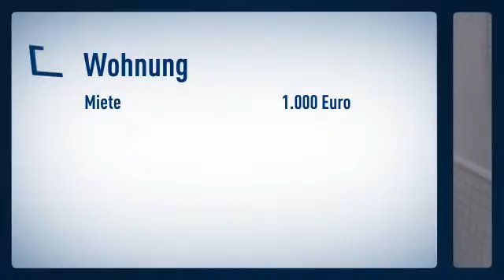Lörick:Befristetes Angebot bis 30.06.2013! Ruhig gelegene 2-Zimmerwohnung in saniertem Altbau